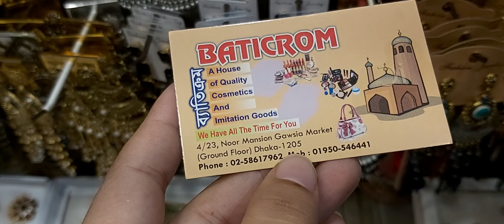Best earrings collections